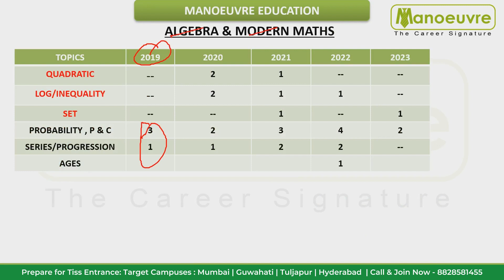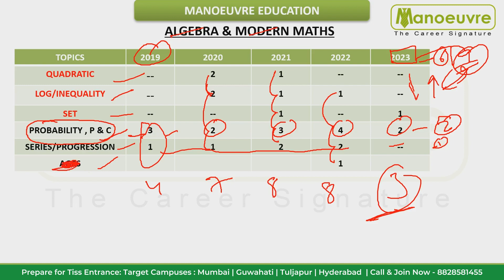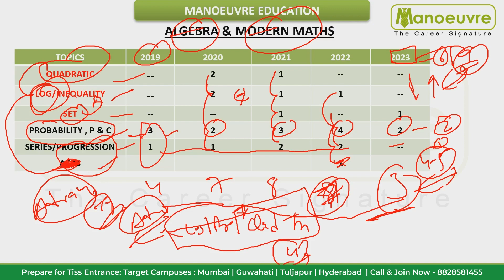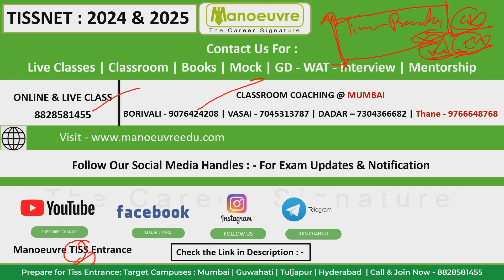TISSNET 2024 - Weak In Maths? | Algebra & Modern Maths | Part III | Watch Now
Call/WhatsApp on :
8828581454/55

CLASSROOM COACHING :-
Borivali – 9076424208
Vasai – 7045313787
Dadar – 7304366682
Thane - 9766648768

Manoeuvre Education

TISS CHANNEL

MUST WATCH

tiss 2024
tissnet 2024
tiss placements
tiss Hyderabad
tissnet cutoff
tissnet maths
tissnet quantitative aptitude
tissnet expected paper
tissnet arithmetic questions
tissnet questions
tiss sample papers
tiss topic vs weightage
tissnet
tissnet preparation